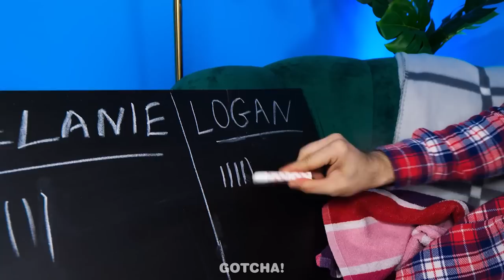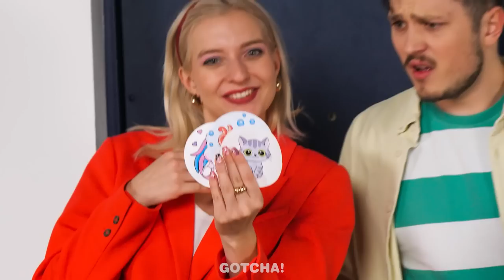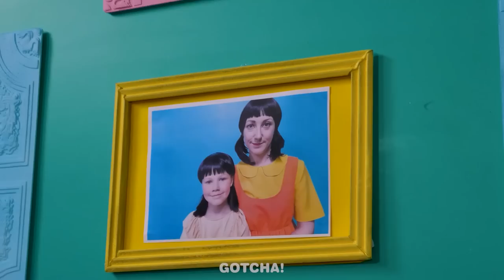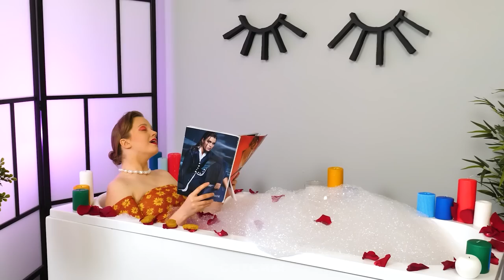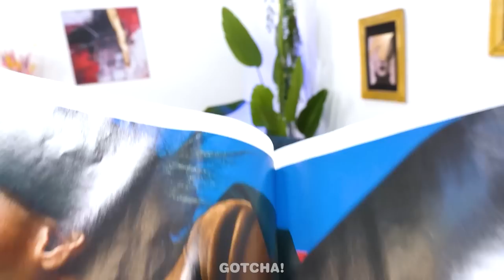Barbie VS Wednesday Jail Parenting Hacks || Incredible Gadgets & Tips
Oh no, Barbie and Wednesday are in jail! And they’re with kids. They will definitely need cool parenting hacks and gadgets.